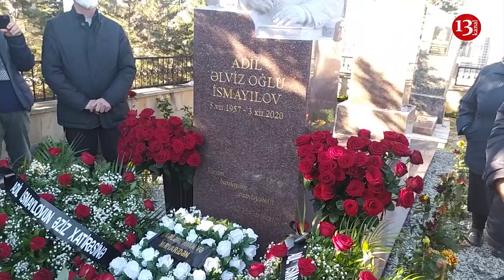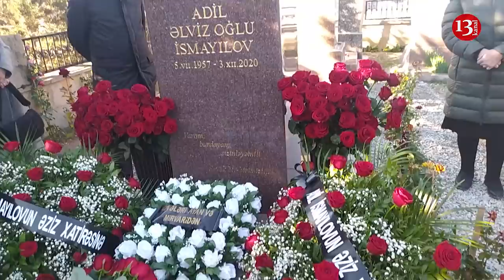"Bəla xəstəlik onu bizdən aldı,ADİL işində birinci idi"-Vəkil Adil İsmayılovun məzarı ZİYARƏT EDİLDİ